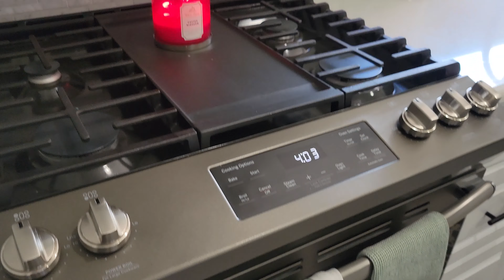New Listing: 20 Maplewood Drive, Brick, NJ.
Well appointed 3 bedroom 1 bath Ranch style home in Brick, NJ. Enjoy all that Ocean county has to offer. Close to the beach and major roadways. This house is at the end of a private dead end street. Modern touches in the kitchen with matching appliances. This home is move in ready!